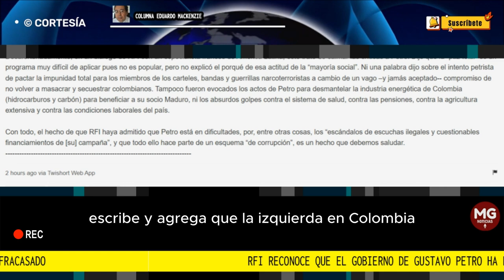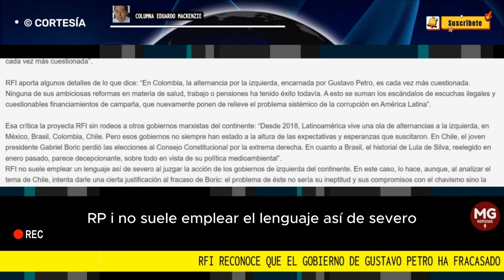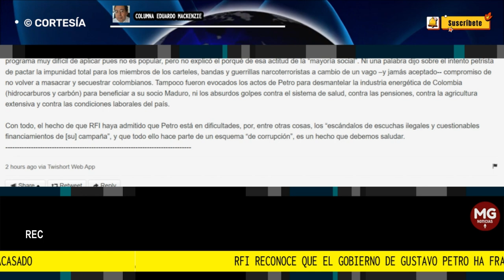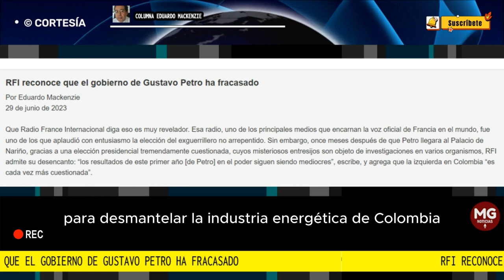RFI RECONOCE QUE EL GOBIERNO DE GUSTAVO PETRO HA FRACASADO 📢 Columna Eduardo Mackenzie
Que Radio France Internacional diga eso es muy revelador. Esa radio, uno de los principales medios que encarnan la voz oficial de Francia en el mundo, fue uno de los que aplaudió con entusiasmo la elección del exguerrillero no arrepentido. Sin embargo, once meses después de que Petro llegara al Palacio de Nariño, gracias a una elección presidencial tremendamente cuestionada, cuyos misteriosos entresijos son objeto de investigaciones en varios organismos, RFI admite su desencanto: “los resultados de este primer año [de Petro] en el poder siguen siendo mediocres”, escribe, y agrega que la izquierda en Colombia “es cada vez más cuestionada”.